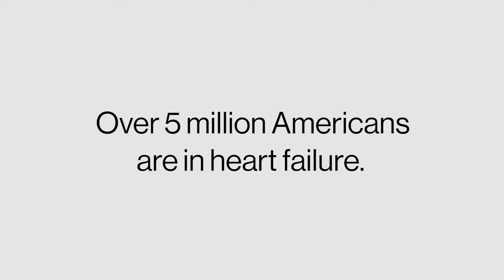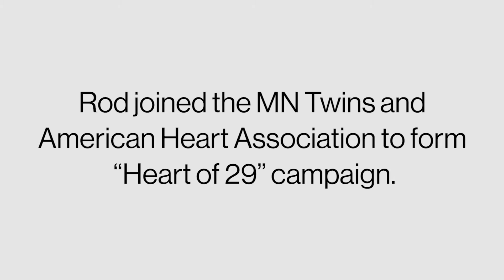Rod Carew Survived a Heart Attack - Giving Back with Heart of 29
Rod Carew shares his personal story of surviving a heart attack in September 2015. He's now in heart failure and survives due to an LVAD while awaiting a transplant. Rod joined the Minnesota Twins and the American Heart Association to form the "Heart of 29" campaign in an effort to raise awareness and funds for heart disease research.

Rod shared his message with 25,000 participants at the 2016 Twin Cities Heart Walk.